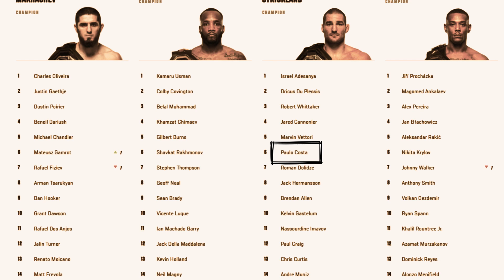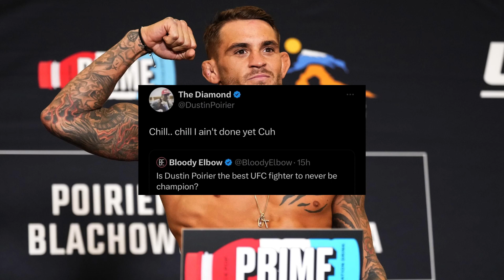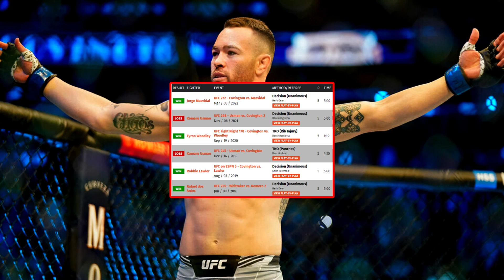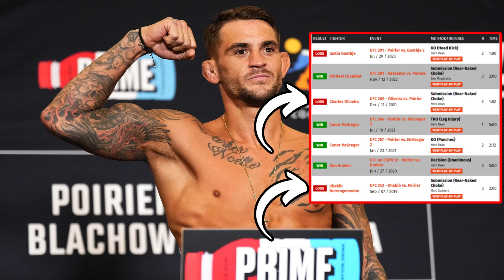The Biggest Problem With The DIAMOND!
Become a Channel Member and Gain Access To A TON Of Perks!

Let me know what you guys think of this situation! Love you all.